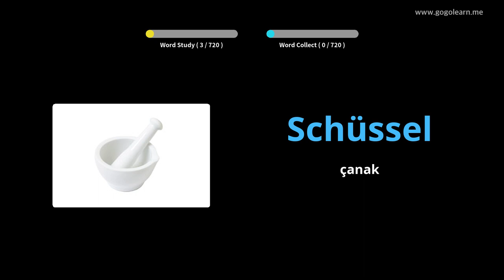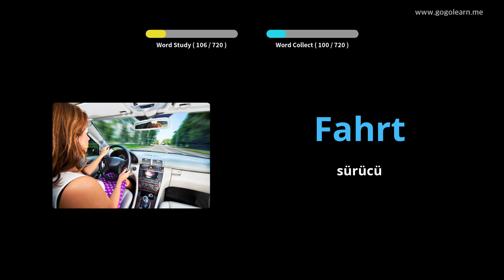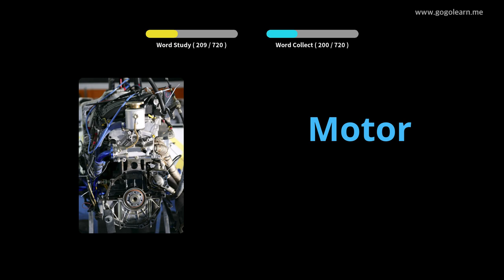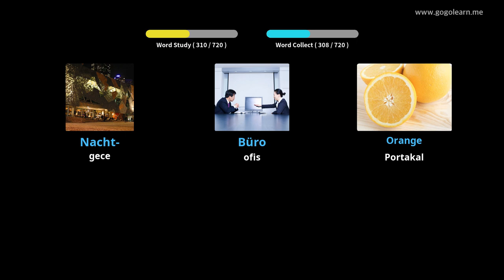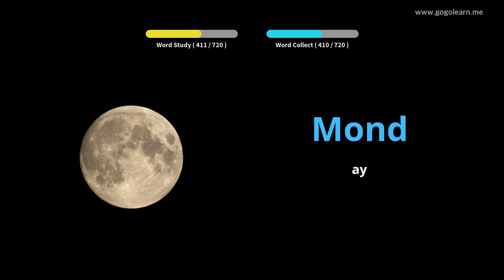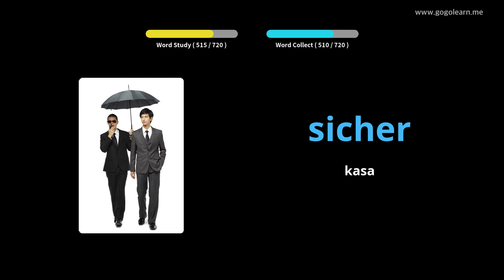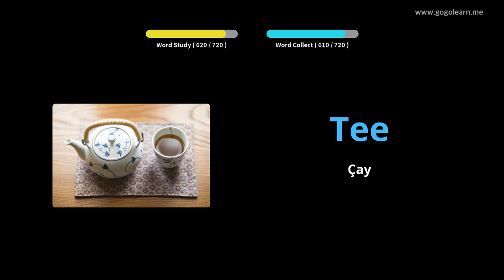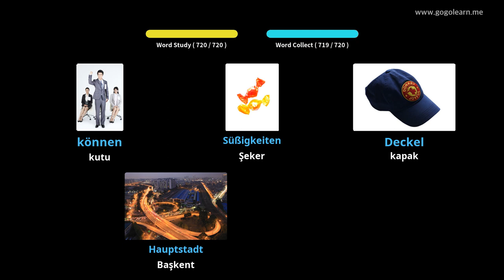Almanca Resimlerle Öğrenin | Almanca Kelime Bilgisi Çocuklar | Golearn